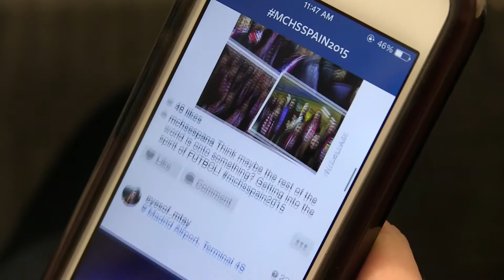Mira Costa Ski-Week Travels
Mira Costa students span the globe over ski week! We caught up with a couple of them to talk about their experiences.

By Catherine Drinker, Mady Emerson, and Carly Schankowitz